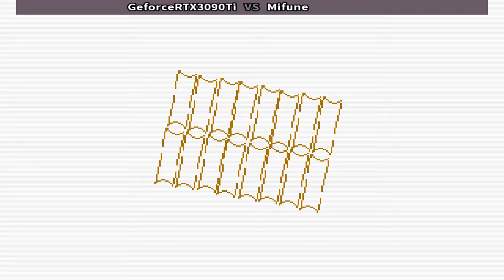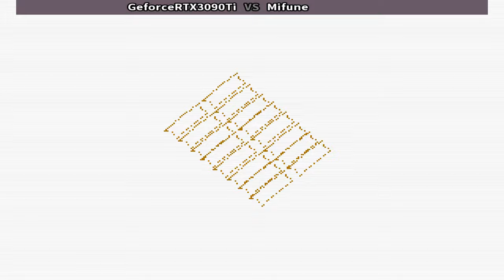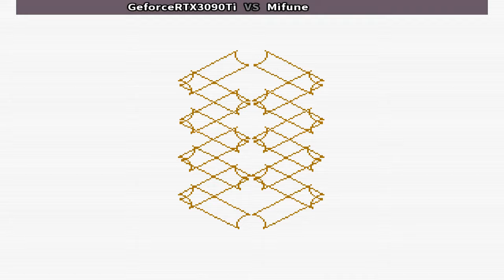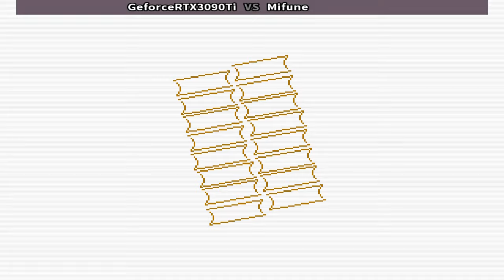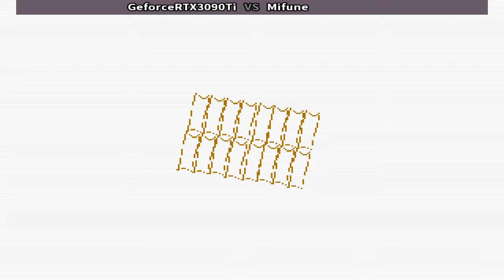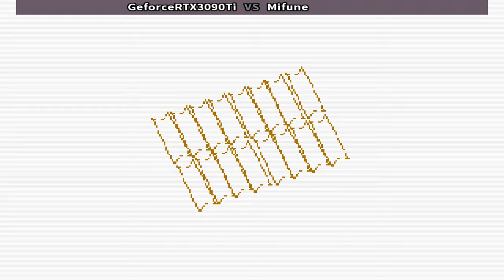Fightcade 👊 The Last Blade 2 👊🏾 GeforceRTX3090Ti 🇺🇸 Vs Mifune 🇺🇸 Rematch 👊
GeforceRTX3090Ti (USA) Vs Mifune (USA)